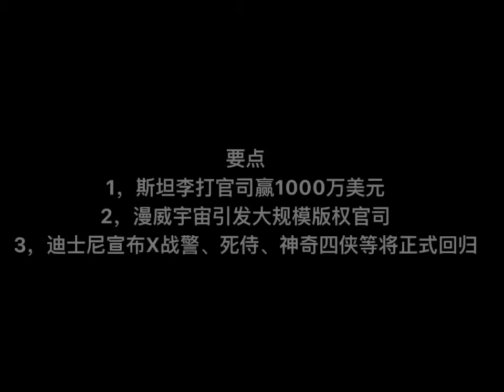【山山来辞】078复联4是如何炼成的 vol.6 | 漫威电影宇宙诞生，陷入版权宇宙大战，迪士尼终把蜘蛛侠神奇四侠X战警绿巨人死侍买回了漫威 | 复仇者联盟4真正前传 宏观解读